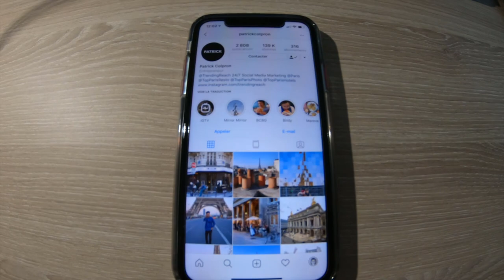LE VLOG INUTILE #1 - TOUR EIFFEL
Si t'a envie de rien apprendre d'intéressant si ce n'est seulement la taille de la tour Eiffel, fonce!

Selon wikipédia PB est le symbole qui signifie :
- Le Plomb.
- Paire de bases : une unité de mesure de longueur de l'ADN en génétique et en biologie moléculaire
- Problème : dans des notes de textes.
- Point de base, désigne en langage économique et financier un centième de point de pourcentage.
Sur Youtube cela veut juste dire POUCE BLEU.

➜ Surtout n’oubliez pas ! Profitez de la vie avant que la vie ne profite de vous !